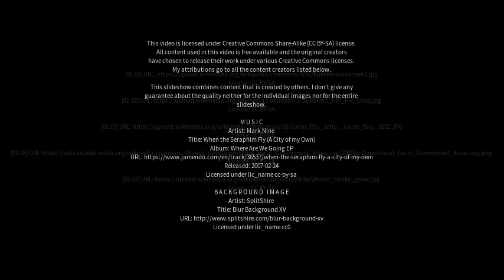Best places to visit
Best places to visit - Kukerin (Australia) Best places to visit - Slideshows from all over the world - City trips, nature pictures, etc.